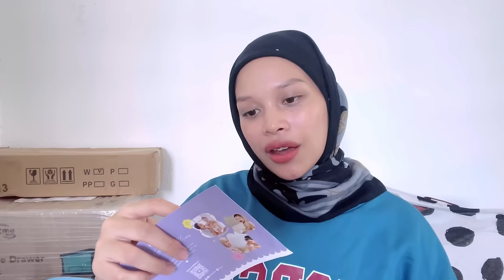SHOPEE HAUL BARANG BABY (( PART 1 ))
༶•┈┈୨♡୧┈┈•༶

Equipment
✦ Camera: Ip7+
✦ Editing Apps: Kinemaster
✦ Thumbnail: PicsArts

༶•┈┈୨♡୧┈┈•༶

All the link

1. 10 in 1 Baby Grooming Set

2. Short Sleeve Rompers

3. 6Pcs Romper

4. 5PCS baby romper set

5. Hats+Mittens Set

6. Hats+Mittens Set

7. 3 pieces cotton pajamas

8. set sarung tangan kaki & topi

9. Pureen Binder Velcro (XL)

10. Disney Baby Napkin (76cm x 76cm)

11. Mitten & Booties

12. Tollyjoy Newborn Baby Suits

13. Anakku Eyelet Suit

14. -

15. AnakkuEyelet Suit

16. FIFFY FUN DIVING TANK TOP SUIT

17. FIFFY SEA SOUL SINGLET SUIT

18. FIFFY PUMPKIN NIGHT TANK TOP SUIT

19. FIFFY BICYCLE SUIT

20. Eyelet Baby dress

21. Baby Bibs

22. Mittens Booties Set

23. Newborn Baby Clothing

24. baby dress

25. Baju tangan pendek seluaq panjang

26. Set Baby Clothes

27. Tuala Mandi Bayi 48cmx104cm

28. 5pairs/set Baby Socks

29. Baby Leggings

30. Mitten & Booties Set

31. Short Sleeves Suit & Short Pants

32. 4 Pcs/Set Baby Headband

33. Mitten & Booties Set

34. Baby Short Sleeves & Short Pants

35. Eyelet Baby Mittens & Booties Set

36. Baju Baby Newborn Set (Shirt + Pants)

37. Baju Baby Newborn Set (Shirt + Pants)

38. H&M -  2-piece cotton jersey set

39. H&M -  2-piece cotton jersey set

40. H&M -  5-pack cotton bodysuits

41. H&M -  4-piece gift set

42. Baby Sleeveless Romper + Hat

43. Baby Romper Waffle

44. -

45.
46.
47.
48.

49. Laundry Basket

50. 5pcs Baby Saliva Towel

51.

52. Swaddle with Hat

53. Swaddle with Hat

54. Zip Swaddle

55. Zip Swaddle

56. 110x110cm Muslin Swaddle

57. Hoppi Pure Cotton Bath Towel

58. Hooded Bath Towel

59. Hoodie Blanket Baby

61. Lace Hat

62. 3pcs Cotton 0-12m High Sock

63. Drawer

64. Ampaian